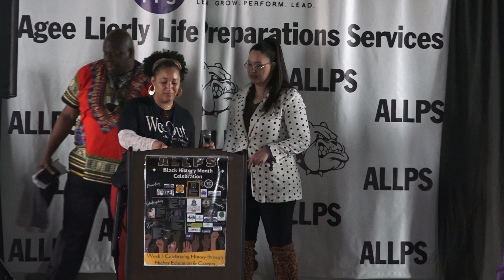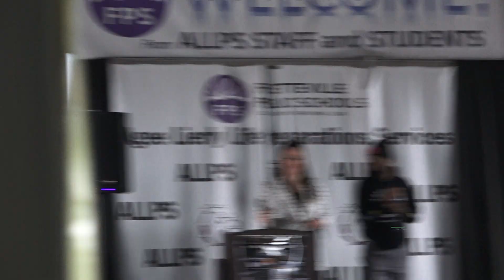22 ALLPS Fashion Show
ALLPS School of Innovation celebrates BHM with a students fashion show.